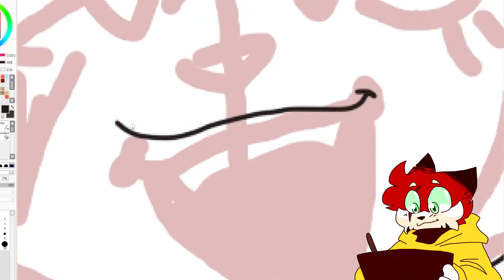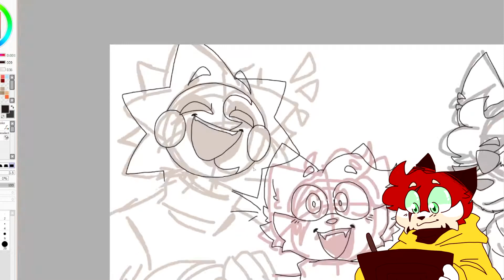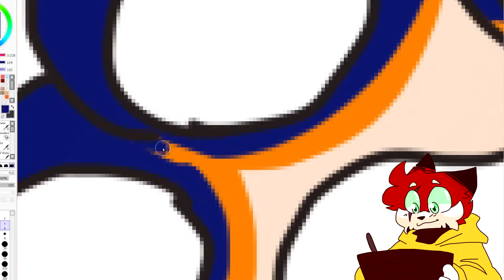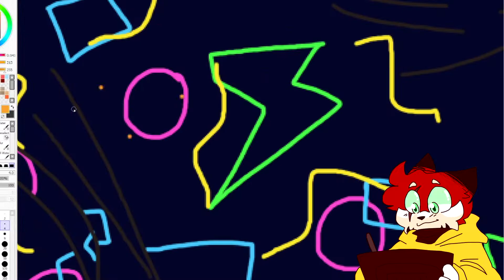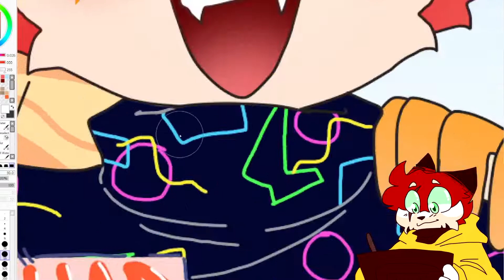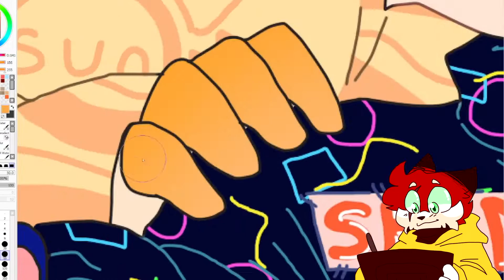Guests in the daycare! // FNAF AU SPEEDPAINT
My stuff!!